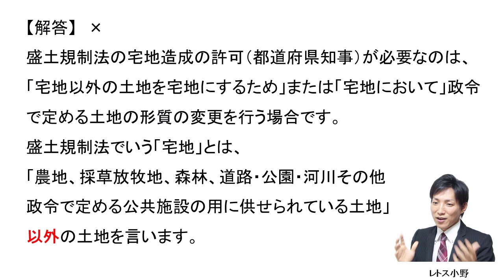【宅建過去問】9月4日の３問【レトス小野】宅建過去問解説